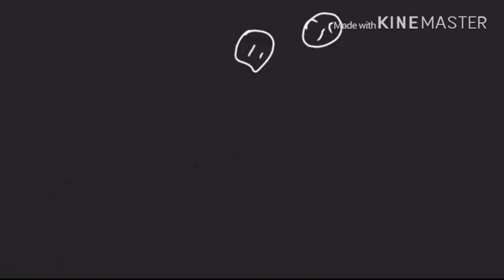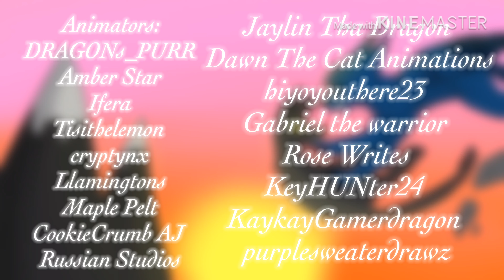Let Me Down Slowly Complete beginner friendly MAP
wow... after over 7 months in the making, here is my FIRST completed map. words cannot describe how happy and proud i am at all my animators who have improved since! please give them all the love they deserve!

Thank you to Amber Star for their lovely Thumbnail entry!

This video is NOT for kids. has slight gore and dramatic themes. 13+